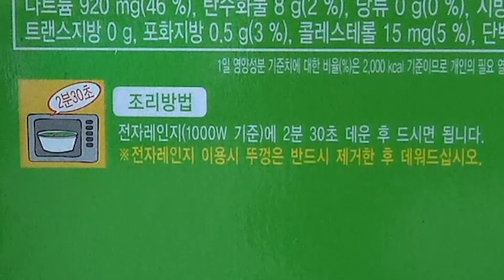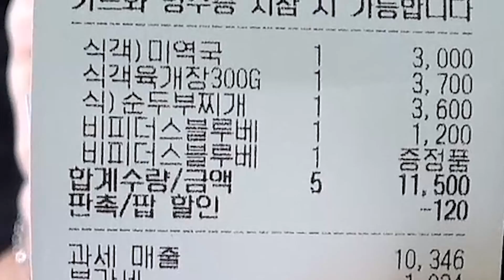속이 안좋을 때 GS편의점 국물 괜찮을까? 식객 미역국, 순두부찌개, 육개장 먹어볼게요~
국물들아 이 느글거리는 속을 달래다오~~